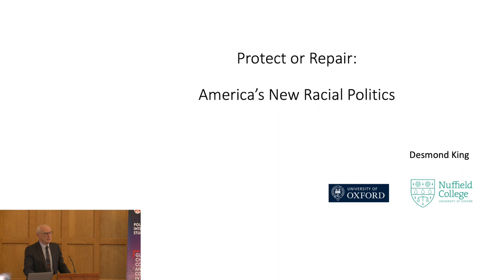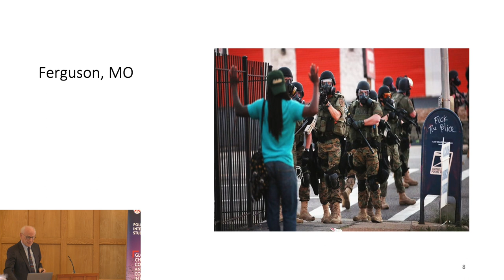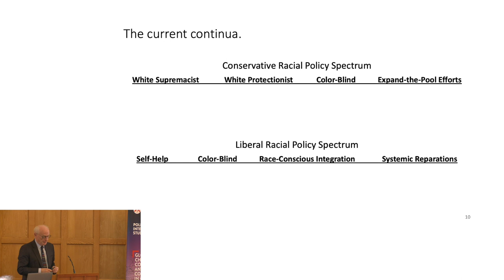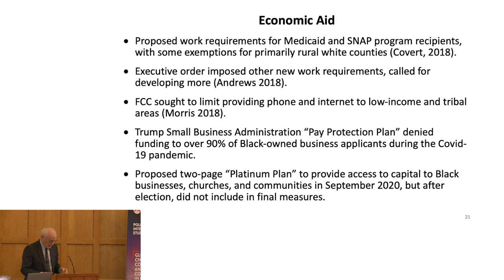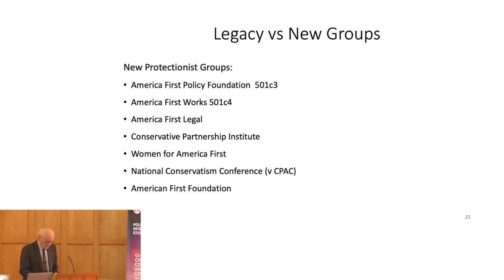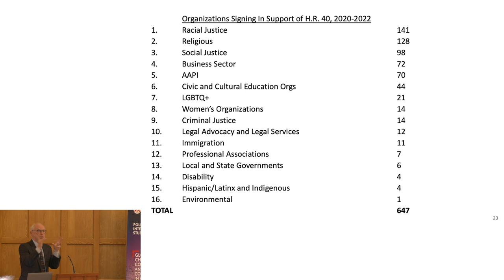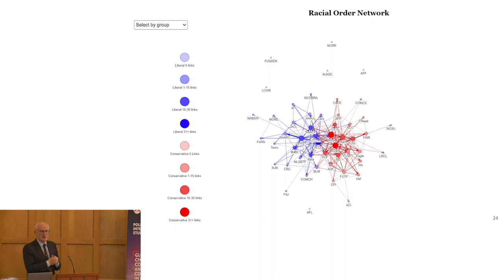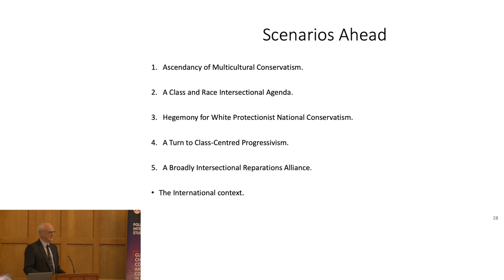Queen's Annual Politics Lecture 2022 | Queen's University Belfast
Professor Desmond King, University of Oxford, “America’s Racial Orders after Trump: White Protectionism versus Racial Reparations

The Queen’s Annual Politics Lecture will be delivered by Professor Desmond King. Professor King is a member of the American Academy of Arts and Sciences and the Royal Irish Academy, and a Fellow of the Royal Historical Society and the British Academy.

Professor Desmond King is the Andrew W Mellon Professor of American Government at the University of Oxford and a Professorial Fellow of Nuffield College. He holds a BA in Political and Social Science from Trinity College Dublin, an MA and a PhD in Political Science from Northwestern University, and a DLitt from the University of Oxford.

The Queen’s Annual Politics Lecture represent Politics and International Relations as an established and distinguished discipline at Queen’s University Belfast. The lecture showcases cutting edge research by world-leading scholars and practitioners whose expertise is widely disseminated and prominent in public discourses worldwide. In doing so it highlights their ground-breaking research and global engagement for the benefit of Queen’s students and staff, the wider Northern Ireland community and a global audience.